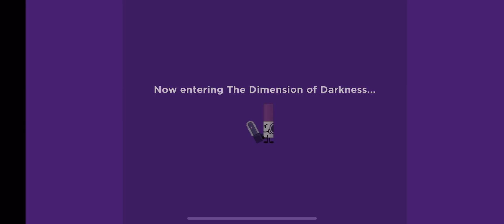HOW TO FIND ALL NEW MARKERS + BADGES (200) In The New Find The Markers [Dark Markery is Here] Update